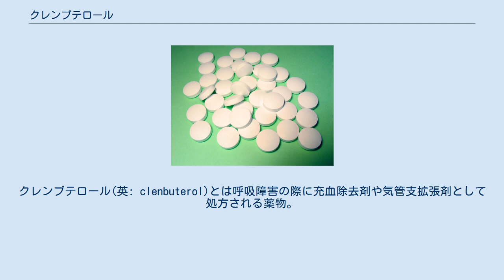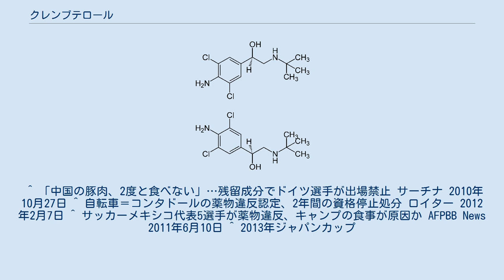クレンブテロール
クレンブテロール(英: clenbuterol)とは呼吸障害の際に充血除去剤や気管支拡張剤として処方される薬物。
クレンブテロールは喘息のような慢性呼吸障害を持つヒトに対して呼吸を楽にする目的で使用される。
クレンブテロールは一般に塩酸クレンブテロールの形で使用される。
 1980年代にクレンブテロールおよびその塩酸塩に成長促進作用があり、また食肉の赤身を増やす効果があることが分かり、畜産業界で、飼料に混ぜることが行われた。
しかし、人体への副作用も大きいため、EUは1988年に、アメリカ合衆国は1991年に、中国は1997年に餌への添加を禁止した。
しかし、中国ではいまだに豚の餌に違法にクレンブテロール塩酸塩を配合している例があり、中国国内ではたびたび中毒事件が発生している。
このため、厚生労働省は中国産豚肉と加工品について、輸入時に検査命令を出しており、実際にランチョンミートなどから検出されて、廃棄や積戻し命令が出される例がある。
 クレンブテロールは、筋肉増強剤としての効果が見込まれているため、各スポーツ競技においてドーピングに用いられないよう検査対象薬物にされていることが多い。
ただし、本人の意思に反して、食事からクレンブテロールを摂取してしまい、表面化する例も存在する。
世界アンチ・ドーピング機関では、2011年、中国とメキシコを訪問する場合は細心の注意を払うよう警告している。
^ 規制後も止まない肉赤身化剤の使用 日経BP ^ “自転車＝薬物陽性のロジャース、「中国での食事が原因」”. ロイター (ロイター通信). (2013年12月21日). 2013年12月21日閲覧。
 ^ 「中国の豚肉、2度と食べない」…残留成分でドイツ選手が出場禁止 サーチナ 2010年10月27日 ^ 自転車＝コンタドールの薬物違反認定、2年間の資格停止処分 ロイター 2012年2月7日 ^ サッカーメキシコ代表5選手が薬物違反、キャンプの食事が原因か AFPBB News 2011年6月10日 ^ 2013年ジャパンカップ